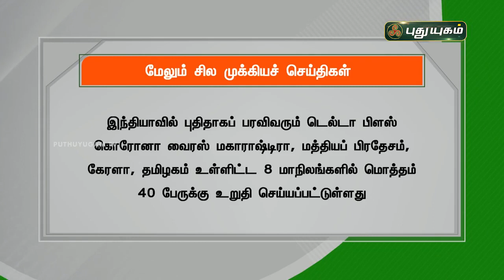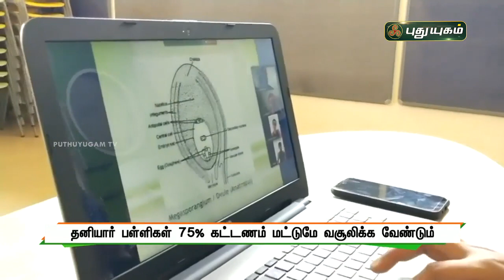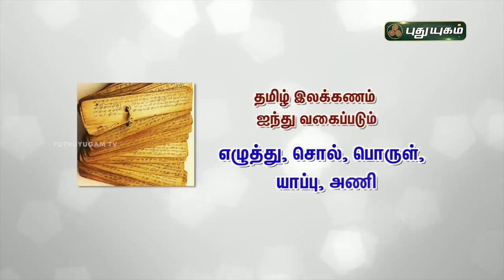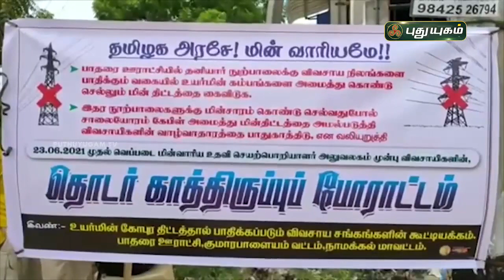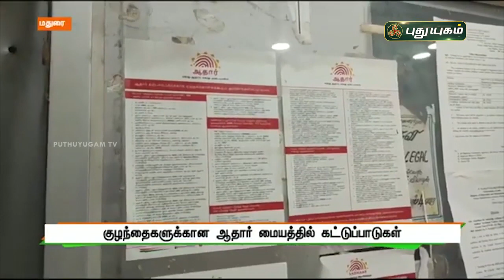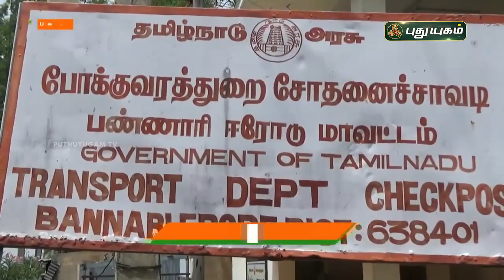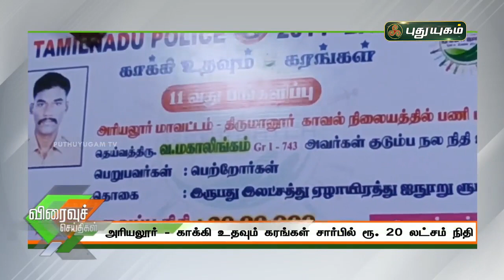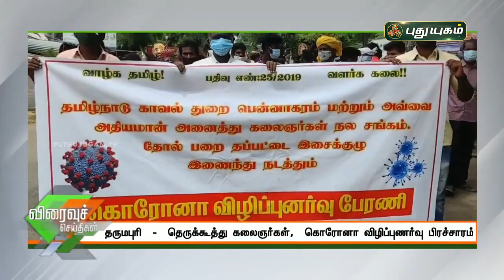புதுயுகம் செய்திகள் | 8 PM News | 23-06-2021| Puthuyugam News | PuthuyugamTV